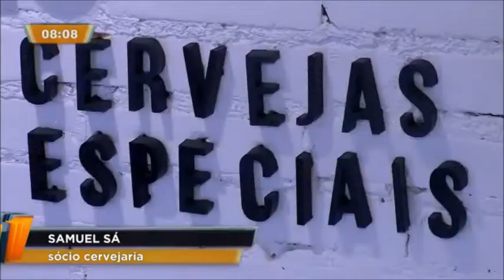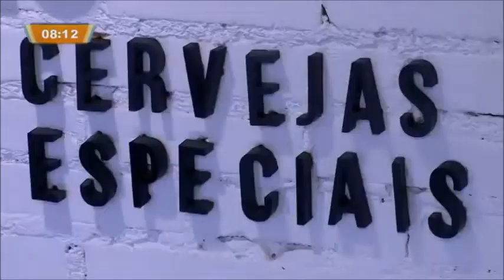Emprego: Bebidas artesanais viram tendência e fazem profissionais se especializarem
Quando falamos de gastronomia, sempre existe um novo modelo de negócio que está “na moda”. Esse é o caso das hamburguerias e “iogurterias”. Hoje, a tendência fica por conta das cervejarias artesanais e das cafeterias. Com isso, muitos profissionais estão se especializando no assunto. A Gerente Executiva de educação do sistema FIEP, Giovana Chimentão Punhagui fala mais sobre esse assunto. Confira!